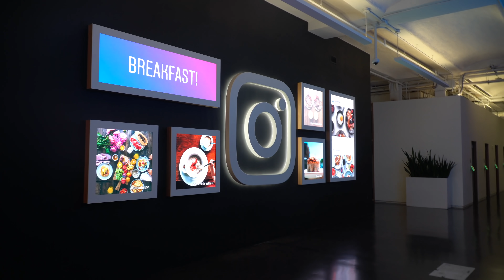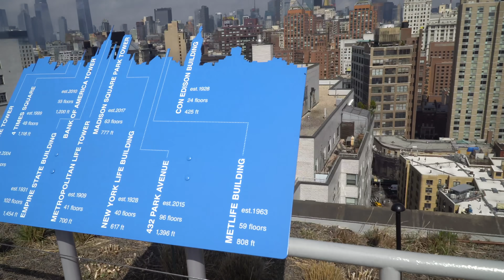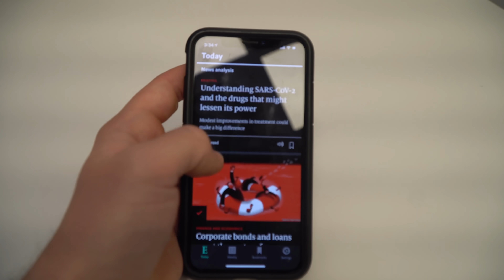Day In The Life of an Instagram Software Engineer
Check out a typical day in the life as a Software Engineer at Instagram in New York City. I've been working at Instagram for the last 3.5 years. It's been an awesome time! This video shows a day in the life from when I wake up, work out, eat, all of it!